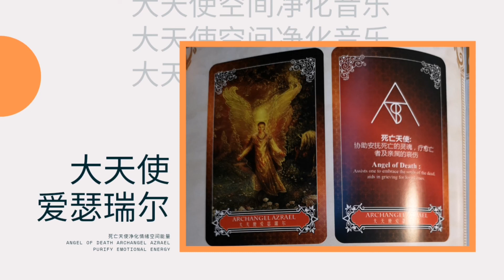Archangels Space Purification Music 大天使空间能量净化音乐【稳定情绪能量 Calming Emotions】能量调整 | 强大显化频率 | 音乐心灵 | 疗愈平静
Archangels Space Purification Music 大天使空间能量净化音乐
大天使约菲尔 Archangel Jophiel - Beautify 美化
大天使爱瑟瑞尔 Archangel Azrael - Emotion 情绪
大天使乌列尔 Archangel Uriel - Abundance 富足
大天使拉斐尔 Archangel Raphael - Healing 疗愈
大天使麦可 Archangel Michael - Purification 净化
大天使加百列 Archangel Gabriel - Protection 保护
大天使萨基尔 Archangel Zadkiel - Wisdom 智慧

能量调整，心情调整，情绪调整
舒缓疗愈
平静身心
天使能量连接冥想
吸引力法则启动

每天聆听，连续 21天感受大天使能量被激活的成就显化。

祝愿大家丰盛富足。
适合任何愿望感受：个人成长，关系疗愈，甜蜜恋情，财富丰盛，事业成就，越来越富足

Daily BGM 日常陪伴
Music Healing 疗愈音乐
Music Affirmation 肯定音乐
Music Meditation 冥想音乐
Music Manifestation 显化音乐
Music Purification 净化音乐
Wave Function 功能声波
Music Frequency 音乐频率
Music Vibration 氛围音乐
Music Energy 音乐能量
Music Therapy 音乐疗法
Inner Heal 内在疗愈
Energy Therapy 能量疗法
Energy Healing 能量疗愈